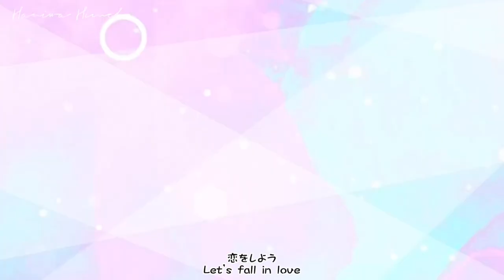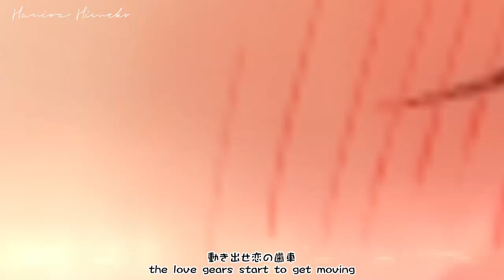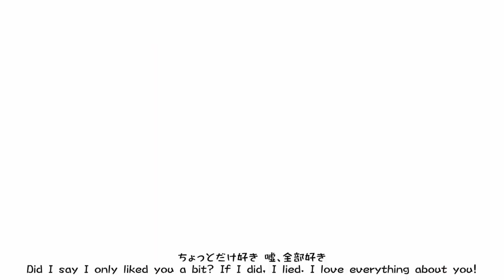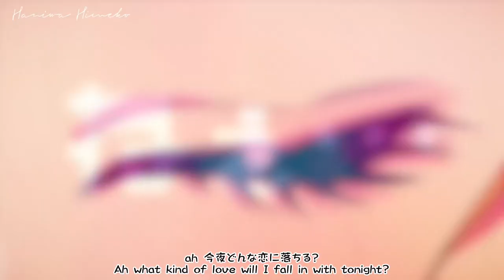[HoneyWorks tribute] Koi wo Shiyou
I just have found that the lyrics of the song fit them so well🥹

• Characters: Setoguchi Hina, Enomoto Korarou, Takamizawa Arisa, Shibasaki Ken, Yamamoto Koudai, Hattori Juri
• Couples: Kotarou x Hina, Ken x Arisa, Koudai x Juri
• Song: Koi wo Shiyou
• Artist: LIPxLIP